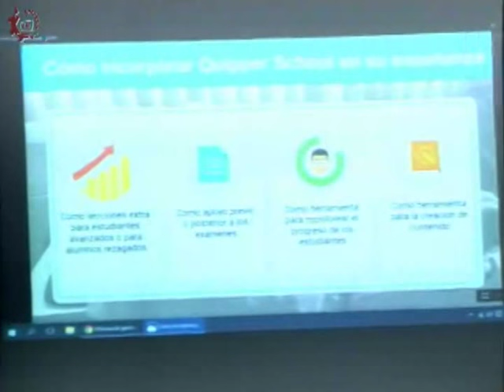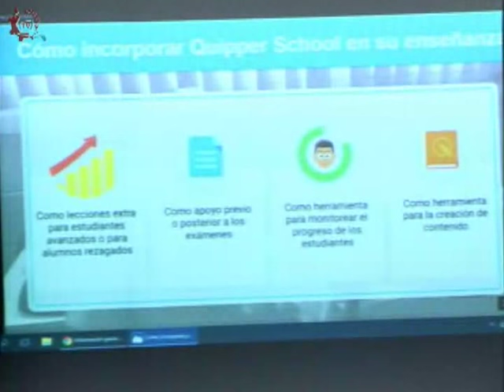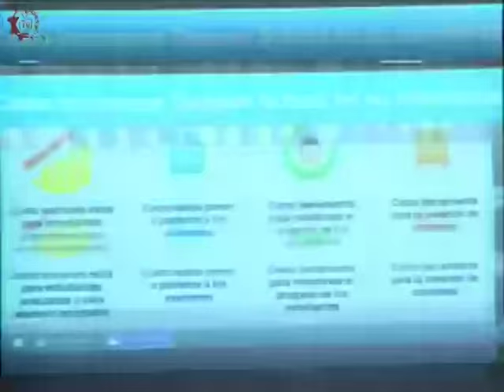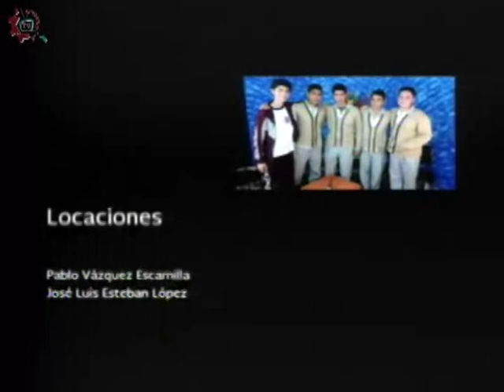20151027-CE1516/TIC'S en mi escuela/Plataforma Quipper School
TIC'S en mi escuela. Plataforma Quipper School. Invitados: Hugo Martínez. Conduce: Nicté Navarro. Fecha de emisión: 27 de octubre de 2015. Este y otros programas los puedes ver